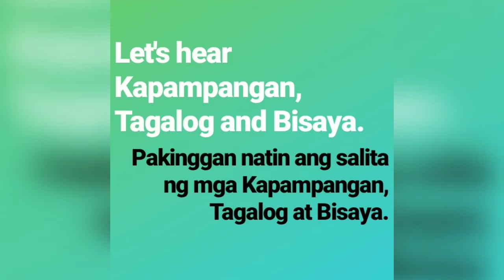Tagalog vs. Kapampangan vs. Bisaya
Hallo! Guten Tag! Wir wollen ein Video präsentieren. Im zweite Video Vergleichen wir 3 Filipino Sprachen.

Let's compare tagalog, bisaya and Kapampangan.

It's me Jaci, (far right) speaking tagalog.
Ate Dolly, Kapampangan.
James with bisaya.

Please excuse the heavy accents but we just enjoy language and comparing it.

Enjoy the video, God bless!